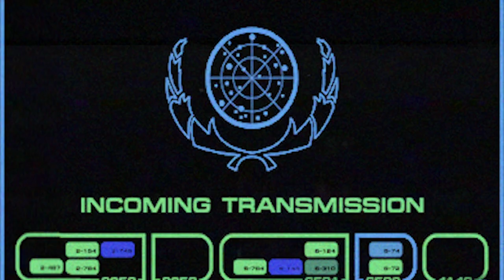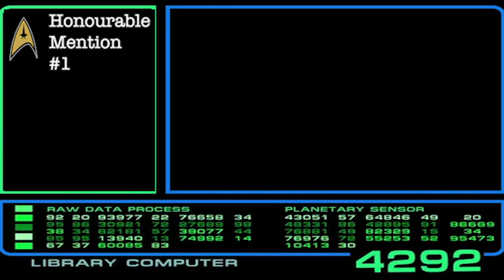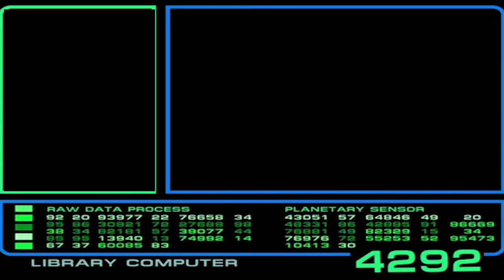Star Trek's Hottest Women Top 10 Countdown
After 2 years, I decided to re-due my list and change it around because I was not really happy with the first video but it is my most popular video. I was able to include other woman that I did not use in my first list and re-arranged some of the others.